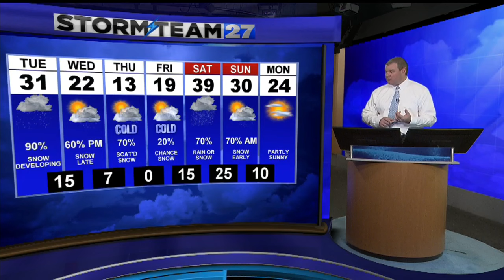WKBN WEB WEATHER EXTRA 12 12 2016